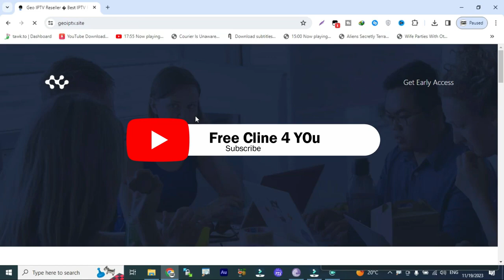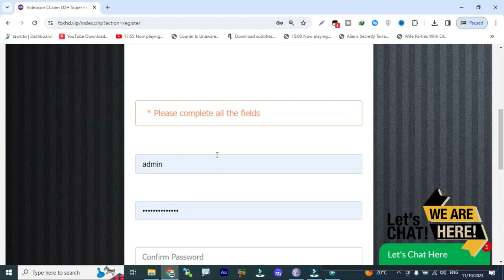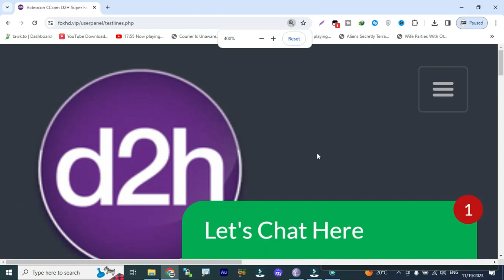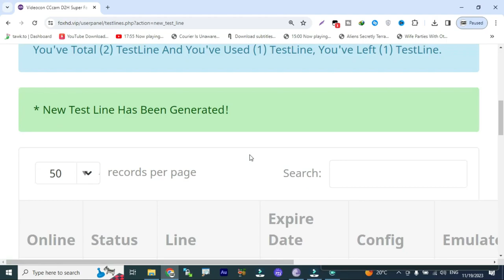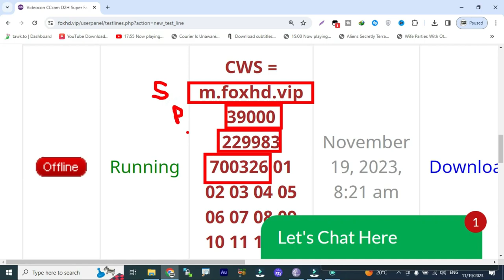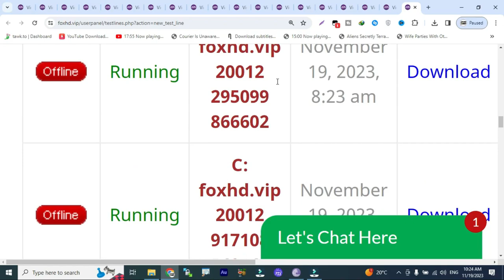Videocon 88E TataPlay 83E 1 Month Free Cline 2023 l AsiaCup Specials l How To Make Cline 2023